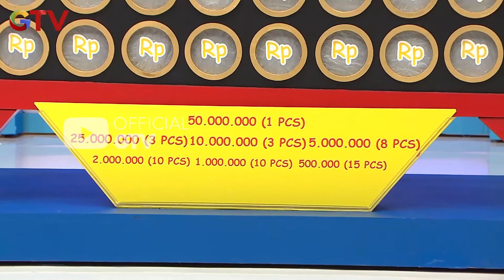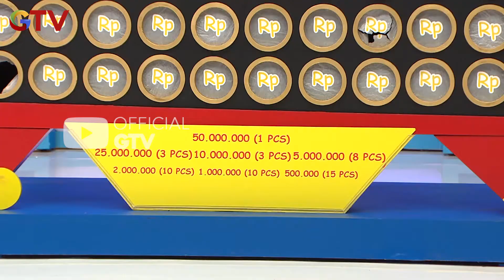Lanjut Aja Nih Masnya, Dikasih Satu Juta Nggak Mau | The Price Is Right GTV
Tebak hadiah bisa bawa pulang banyak hadiah berlimpah !
Saksikan The Price Is Right Indonesia bersama Andhika Pratama hanya di GTV.